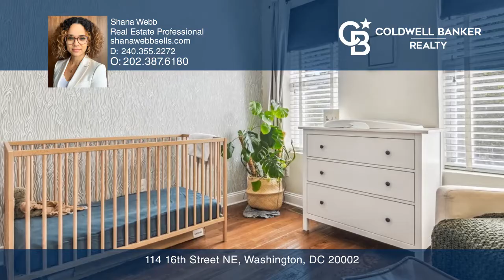114 16th Street NE Washington, DC | ColdwellBankerHomes.com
114 16th Street NE, Washington, DC

Coldwell Banker

ColdwellBankerHomes.com

One of the deepest lots on our block! Located 1.5 miles east of Capitol Hill and only two blocks from Lincoln Park, this updated row home checks every box: convenient, cozy and modern. Enter from the east-facing front porch which provides a peaceful view of colorful hydrangeas and mature trees. Your first impression of the living room will be of the high ceilings and the fact that no walls block your view of the dining room, kitchen and back door. The 2014 renovation recognizes the lifestyle benefits of open-concept living! In addition to the living room, dining room (with space for a computer workstation) and kitchen, the combination laundry room/pantry is located on this level. Follow the rope-style banister to the second floor, where an abundance of natural light streams through skylights from the landing and hall bathroom. The primary bedroom overlooks the backyard and features room for a KING bed with two closets and the ensuite bath has a deep soaking tub. There is a second bedroom and full bath on this level. The pull-down stairs in the second bedroom provide convenient access to the rare floored attic for additional storage. From the kitchen, the back door leads to the deep terrace with room for, grilling, gardening and al fresco dining. The tall privacy fence embraces the space, ensuring a tranquil haven for you, your loved ones and your beloved pets. There is also a parking spot behind the privacy fence currently being utilized by the Sellers. Nestled in the coveted Maury School District, youll enjoy being a 15-minute ride from downtown and a 10-minute stroll to the blue, orange and grey line metro. The RFK development is underway and you are close to it all! The Hill Café, Capital Candy Jar, the Pretzel Bakery, Paccis, Wine and Butter Café. Weekend errands are fun with easy access to Eastern Market, Union Market, H St, Warner Theatre, the dog park, Kingman Heritage Island and so much more. Location, charm, indoor and outdoor space! Welcome home.